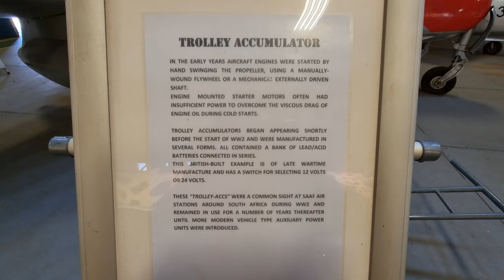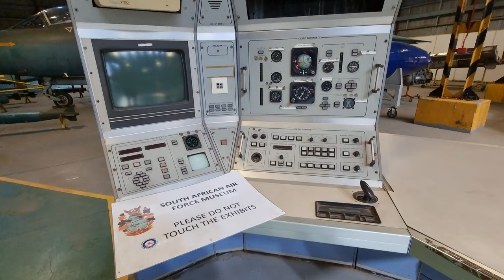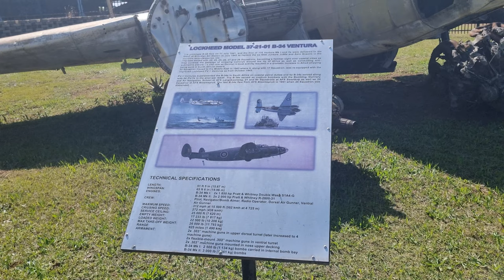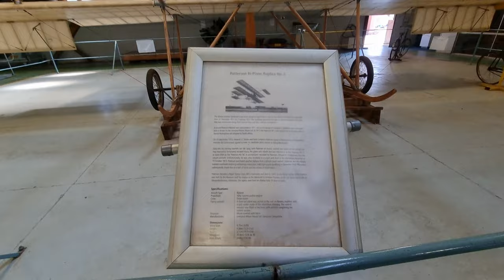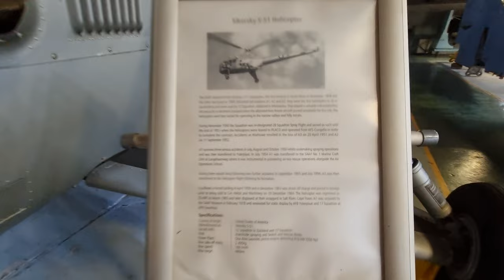Ein Rundgang im SAAF Museum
Im Jahr 2022 war ich mal wieder in Südafrika, und dort habe ich das SAAF Museum besucht. In diesem Video zeige ich meine Eindrücke von dem Museum und was es dort so zu sehen gibt!